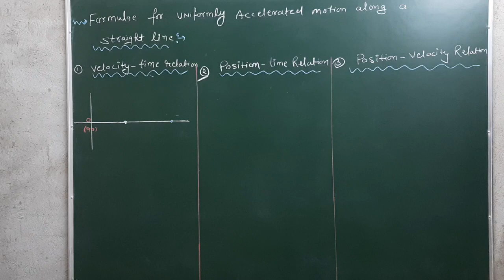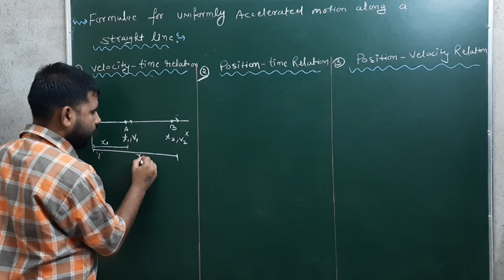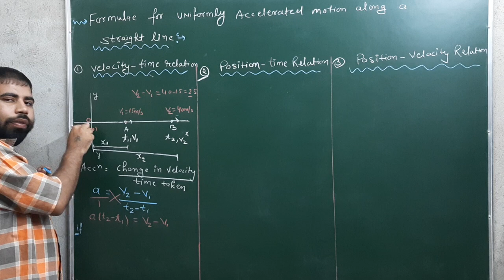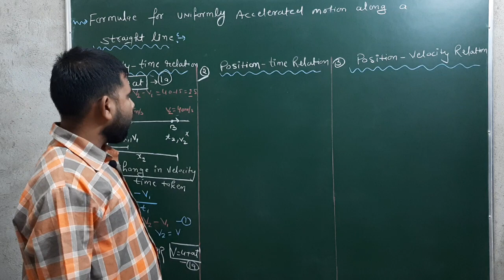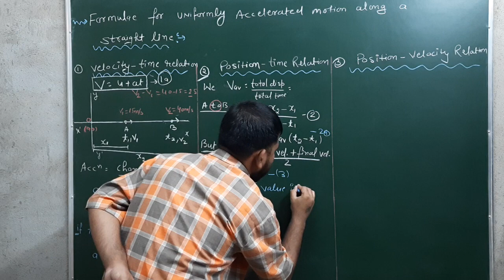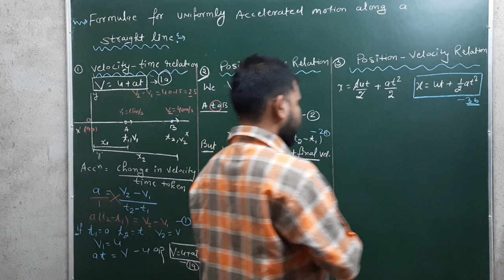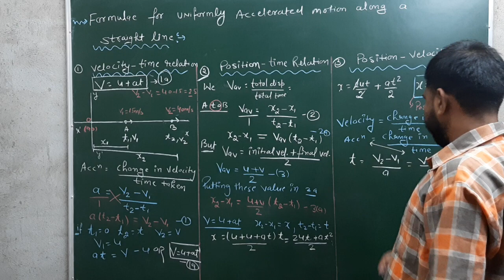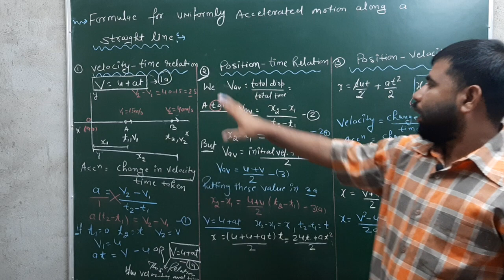Formulae for uniformly accelerated motion along a straight line